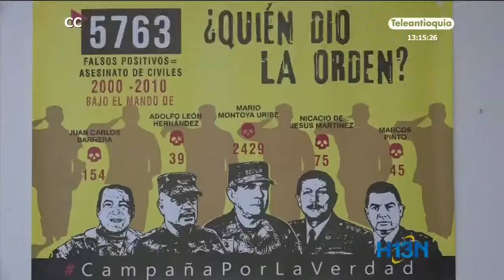Víctimas piden expulsar al general en retiro Mario Montoya de la JEP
Luego de dos días de audiencia ante la JEP, el oficial en retiro Mario Montoya se negó a escuchar a las víctimas y por el contrario hizo afirmaciones como que los soldados cometieron ejecuciones extrajudiciales por ser de estratos uno y dos.

Las víctimas reclaman que sea excluido del sistema de justicia transicional. Las reacciones en Antioquia no se hicieron esperar.